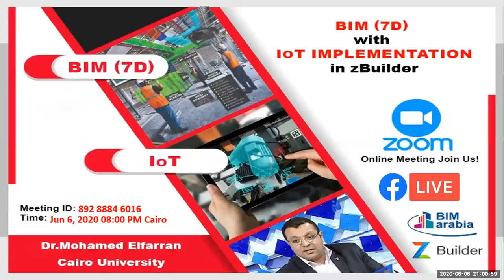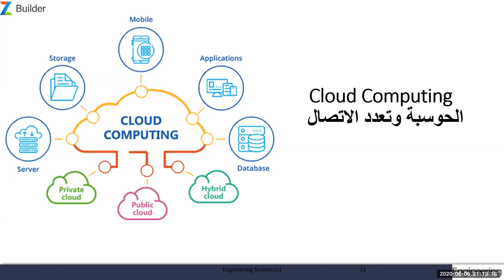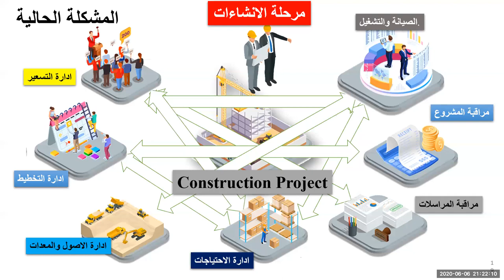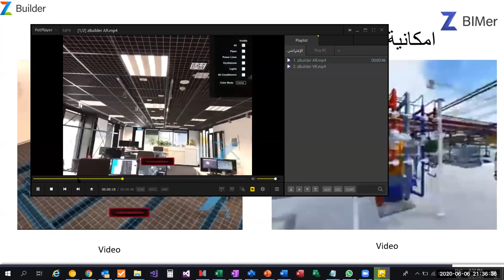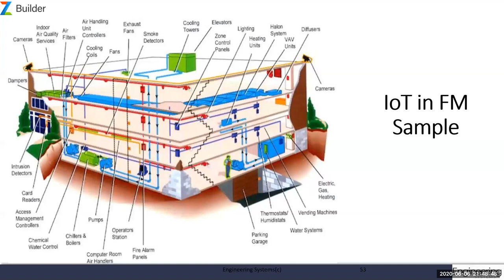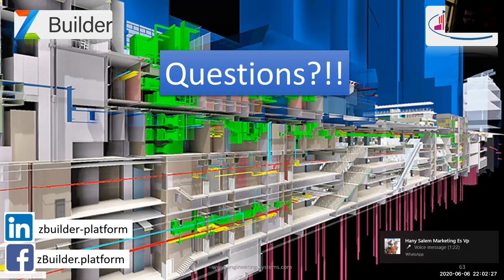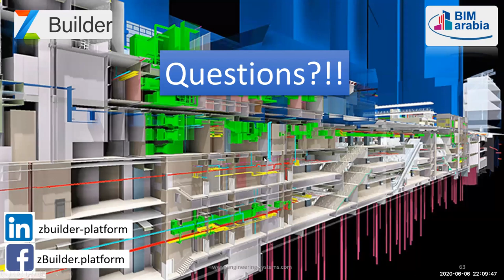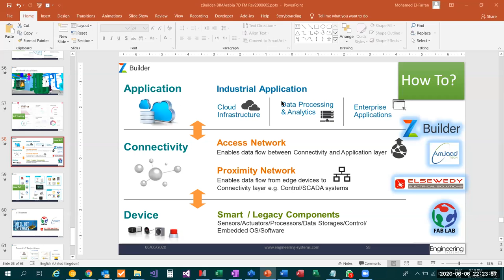BIM 7D with IOT Implementation in ZBuilder